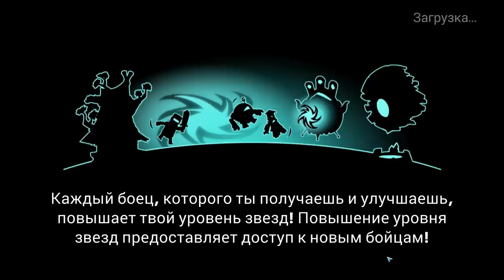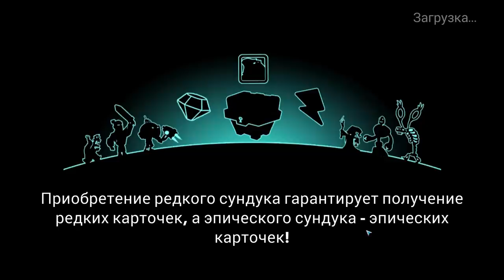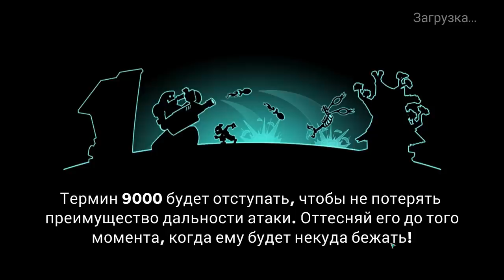Tower Conquest #98 ОПЯТЬ НАПАРТАЧИЛ 🤪УЖ СКОЛЬКО ЗАПИСАЛОСЬ 😱